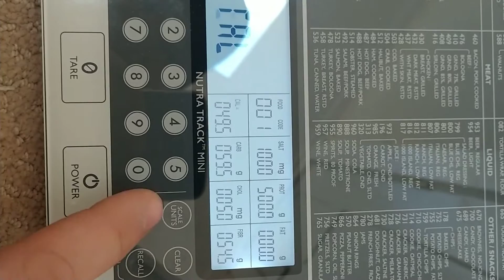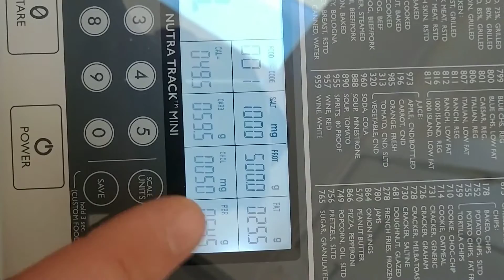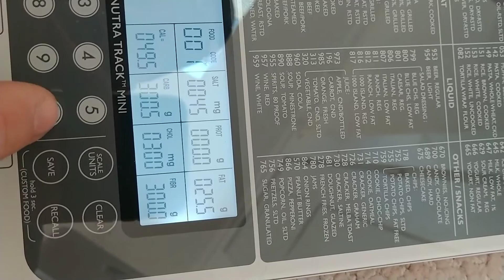Adding a custom food to the NutraTrack Mini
Here is another video showing how to add a custom food to our existing 999 food data base. you can add up to 999 new foods to our scale. Take a look it is pretty easy and fast.

To make things easier we reformatted the USDA database to line up with how you enter nutritional information into our scale. you can download this off our web